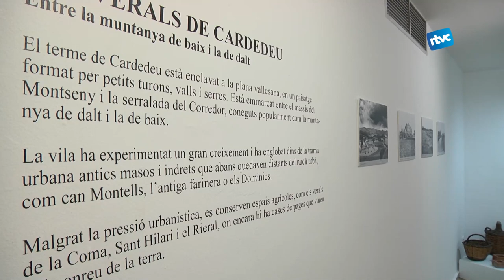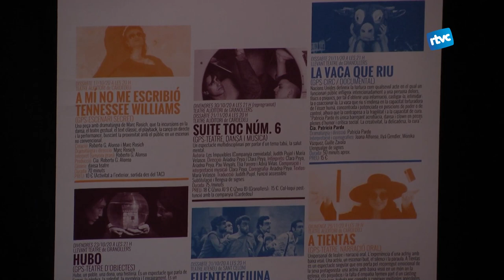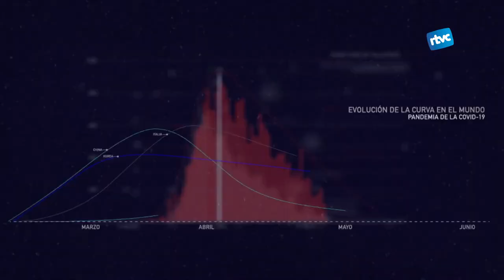CARDEDEU INFORMATIU | Dilluns, 26 d'octubre de 2020